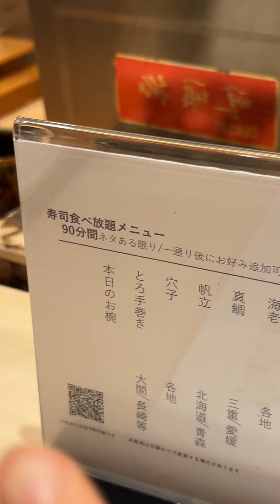【日本美食】日本人為了讓你多吃幾個壽司有多拼。我這一年都不想再吃海膽了～